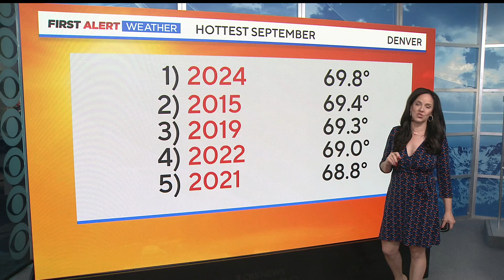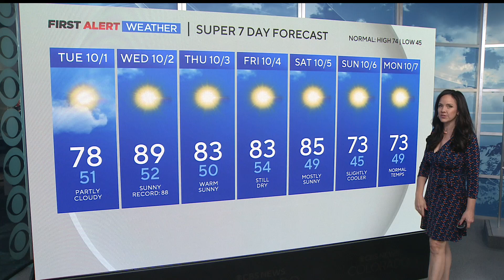Record setting temperature in Denver Sunday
September 2024 is officially the hottest September ever.  Meteorologist Dayle Cedars shows us when temperatures finally return to normal.